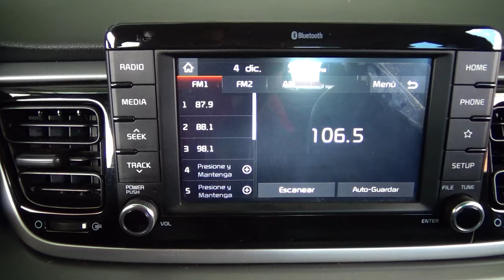Kia / Rio / 2018 - 4325